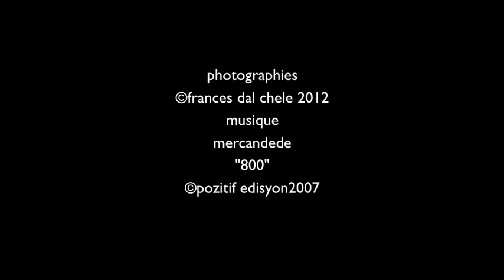du loukoum au béton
HLGfilms soutient Frances dal Chele, photographe, qui se passionne pour la Turquie depuis quelques années. Elle en a appris la langue, elle observe le changement des villes et des mentalités. Frances se prépare à publier un livre, en en finançant une partie sur kisskissbankbank. Elle présente ici son projet, votre premier soutien sera de regarder ce petit film, avant d'aller